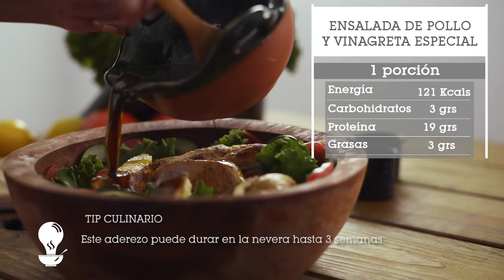Ensalada de pollo y vinagreta especial - Receta MAGGI®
Cocina la felicidad MAGGI®